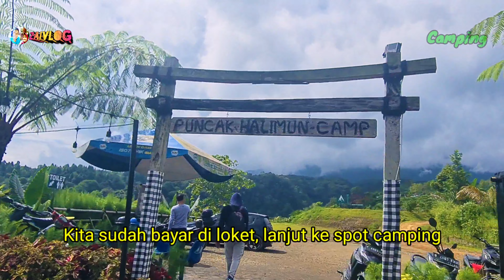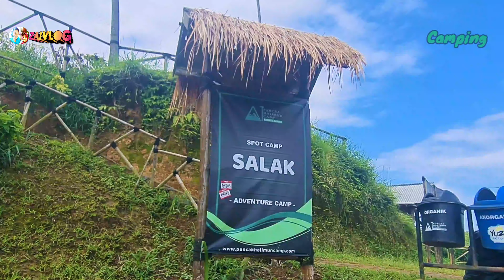Camping Asik di Puncak Halimun Camping Ground | View City Light Yang Indah@Zaivlog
Kabupaten Bogor di Jawa Barat menawarkan beragam tempat untuk berkemah dengan pemandangan yang menakjubkan.
Salah satu tempat kemah terbaru adalah Puncak Halimun Camp yang menawarkan pemandangan Gunung Gede Pangrango dan Gunung Salak.
Marketing Puncak Halimun Camp bernama Jack—bagian dari sebuah event organizer yang terdampak Covid-19—mengatakan, area kemah tersebut baru digarap sebelum bulan puasa 2021.
Puncak Halimun Camp adalah tempat berkemah yang berada di bukit kaki barat daya gunung Gede Pangrango[1] dengan pemandangan lapisan awan rendah dan lereng berhutan. Camping ground yang menfasilitasi campervan dan motocamp ini berlokasi di kawasan perbukitan Pancawati dengan Gunung Pangrango dan puncak Salak[2] sebagai daya tarik epic-nya.
URAIAN HARGA
HTM, Include :
Tiket masuk ke area camping.
Free Toilet
Free parkir.
Free penitipan helm. Rp. 40.000,-
Biaya listrik camping Rp. 100.000,-
Biaya listrik glamping Rp. 70.000,-
Motocamp Rp. 60.000,-
Campervan, Include :
Biaya sewa area mobil membayar Rp. 60.000/mobil
HTM Rp. 40.000,-/org
Free air bersih (air keran)
Free toilet Rp. 60.000,-
Rp. 40.000,-
Adventure Rp. 60.000,-
Campervan / unit Rp. 60.000,-
Bikecamp / unit Rp. 15.000,-
Motocamp / unit Rp. 20.000,-
Paket Ceria VIP (2 Orang) Rp. 500.000,-
Sewa tenda kafasitas 3-4 orang Rp. 75.000,-
Sewa matras ukuran besar Rp. 30.000,-
Sewa matras ukuran kecil Rp. 10.000,-
Sewa sleping bag Rp. 20.000,-
Sewa flysheet ukuran 2×3 Rp. 25.000,-
Sewa flysheet ukuran 3×3 dan 4×3 Rp. 35.000,-
Sewa kompor portable Rp. 30.000,-
Sewa kompor mini Rp. 20.000,-
Beli gas refil Rp. 20.000,-
Kayu bakar per ikat Rp. 35.000,-
Sewa Nesting Rp. 20.000,-
Sewa lampu tenda Rp. 30.000,-
Sewa head lamp Rp. 20.000,-
Sewa kursi lipat Rp. 25.000,-
Sewa tenda glamping (kapasitas 3 – 4 orang) Rp. 500.000,-
Paket Camping 2 orang, include :
tenda kapasitas 3 org
kompor portable
Selimut / Sleepingbag
Matras
Alat masak
air keran
kompor portable + gas
Free penitipan helm
Free biaya parkir motor/mobil Rp. 300.000,-
Paket Camping 3 orang ( include HTM, tenda, sleeping bag, matras, kompor portable + gas dan alat masak) Rp. 350.000,-
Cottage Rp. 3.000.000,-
Sewa ATV / 1 jam Rp. 250.000,-
Wi-Fi / 24 jam Rp. 10.000,-
Table : Harga sewaktu-waktu dapat berubah